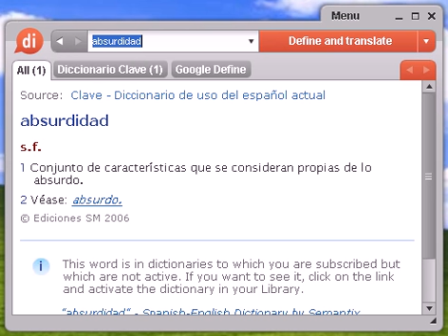Definición de absurdidad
absurdidad, diccionario, definición, significado, español, castellano, dixio, absurdidades